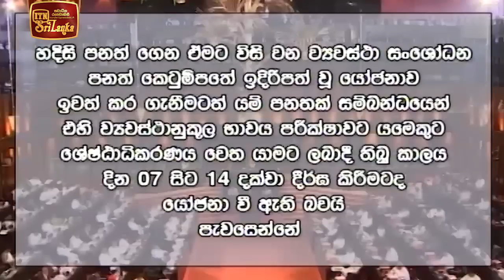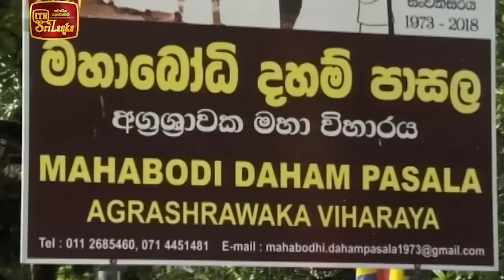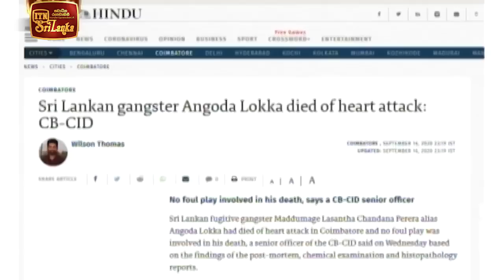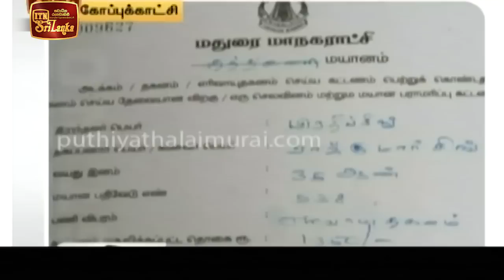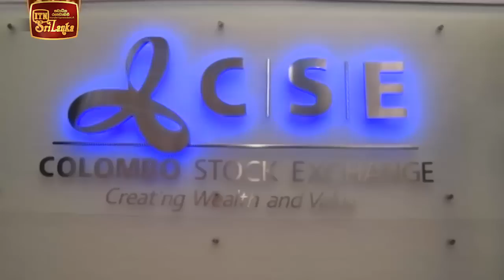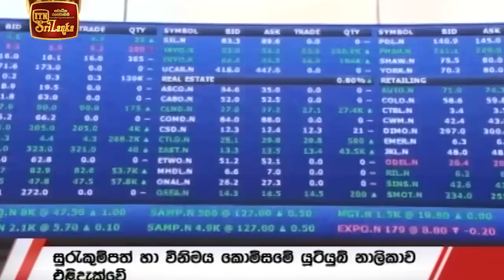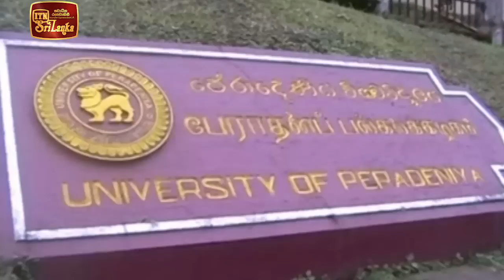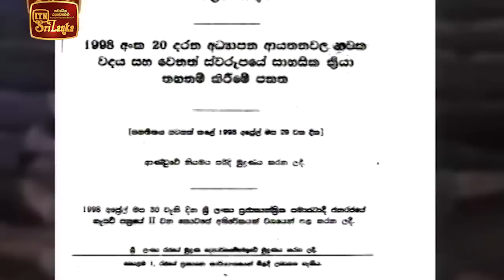ITN News 2020-09-17 | 06.30 PM